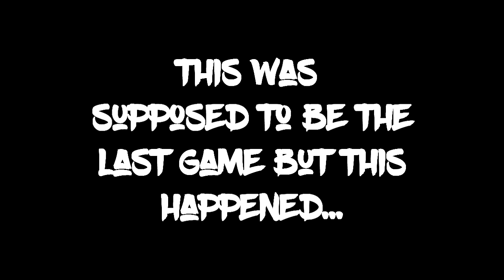THE NEW DYNAMIC DUO w/ DERRICK ROSE & STEPHEN CURRY! THE NEW GODLY DUO IN NBA 2K17